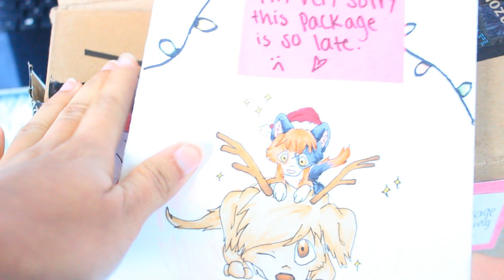Christmas Package from Brownie! c:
→ Ask.fm: TheKinzcats